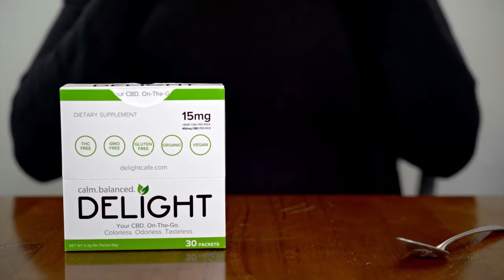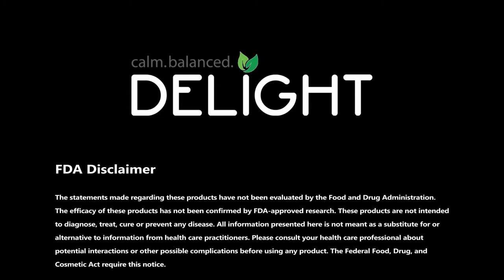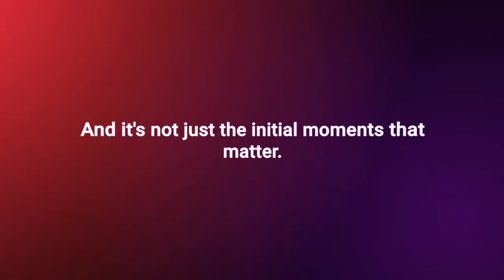The Breakthrough Show S5E26 Artistic Breakthroughs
This is The Breakthrough Show! It’s THE daytime talk show inspiring you to change the way you look at and live your life through inspirational stories and entertainment. On today’s episode, host Jessica Dugas is celebrating Season 5 Episode 26, Artistic Breakthroughs, by welcoming Kevin Chambers & Ali Kauss to the show!

On this episode of The Breakthrough Show: It's a show for the artists today as we connect with two incredible humans who are changing the world through their art. First up, we're meeting a musician with an incredible story of triumph, Kevin Chambers! Not knowing if this "music thing" was always something he wanted to do with his life, Kevin's life-changing moment confirmed for him that he was not only meant to share his music with the world but that it would help heal himself. Then, we'll have a conversation with a holistic metalsmith, and the creator of transformational adornments, Ali Kauss. In our chat, we'll find out about how Ali got into such a unique line of work AND you'll hear all about the process it took to create host Jessica Dugas' very own jewelry piece! All this and more coming up on this episode.